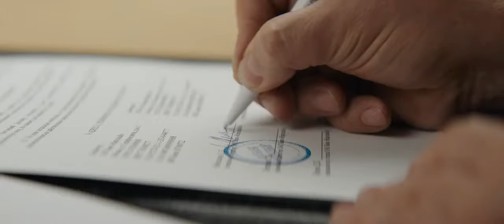1000 millones Pelicula Completa Full HD